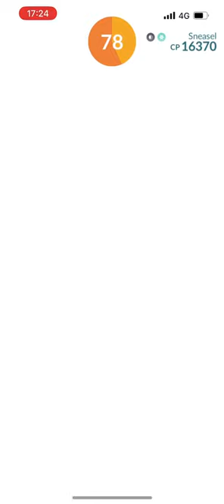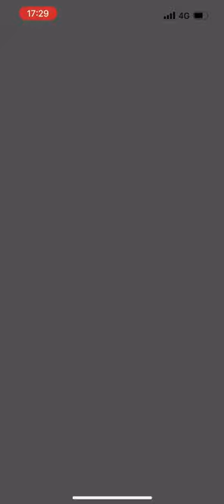Sweet Data for Math Nerd - Shadow Sneasel Solo Raid in Cloudy Weather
How to interpret this raid:

1st raid:
1. Confirm Boss CPM/Shadow Boost by looking at how much damage Shadow Machamp taking/dealing to Sneasel.
2. Check again how much damage increased under Enraged Attack Boost

2nd raid:
3. Check Enraged Defense Boost, as well as duration on Enraged phrase without Purified Gem

Team used:
CP 3455 Shadow Machamp - Lv50 15/15/15 Counter/Dynamic Punch
CP 4286 Shadow Metagross - Lv50 15/15/15 Bullet Punch/Meteor Mash
CP 3219 Blaziken - Lv50 15/15/15 Fire Spin/Focus Blast
CP 3966 Terrakion - Lv46 15/15/13 Double Kick/Sacred Sword
CP 3681 Terrakion - Lv40 15/15/13 Double Kick/Sacred Sword

Math Notes:
15 Counter 3 Dynamic Punch bring it to enraged (halfway), looks correct, but totally wrong that 5 Ice Shard, 2 Foul Play bring Shadow Machamp to red.

2nd raid observation also lining up with this well, yellow with 12 Bullet Punch, 8 Fire Spin, 4 Meteor Mash and 1 boosted Focus Blast.

Hypothesis 1: Extra 20% boost on both Attack/Defense on Shadow Sneasel.

2 Ice Shard 1 Foul Play in Enraged phrase took away 110 HP from Shadow Machamp. Based on Hypothesis 1, Shadow Sneasel did 73 damage to Shadow Machamp normally.

Hypothesis 2: Enraged Attack Boost is 50%.

From yellow (around 1750 HP left), 17 Counter, 3 Dynamic Punch, 4 Double Kick, 2 Sacred Sword brings it to red.

Damage dealt on Shadow Sneasel without enraging: 2415
Damage dealt on enraged Shadow Sneasel: 800-900
Damage Cut%: ~66% (2/3), still possible to be a 50% cut (cut by half) if it is horribly glitched in this particular exeution.

At last, enrage phrase ended with around 20% HP left on Shadow Sneasel. so ~30% of its HP is under boosted phrase. Overall this Shadow Tier 3 has ~50% boosted defense and ~80% boosted attack in average compared to normal Tier 3 boss.

It is completely up to you for how would you fight against Shadow Mewtwo, but for now it seems the best for you to keep the more tanky attacker you have for enraged phrase. Mewtwo attack with over 2x boost in total doesn't look particularly comfortable for most of its counters.